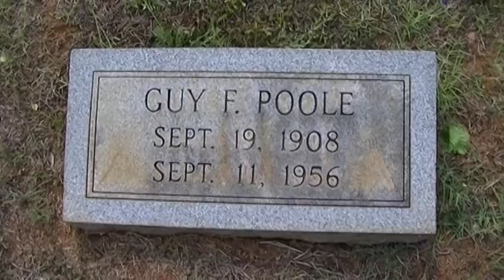Guy Poole grave at New Silverbrook Cemetery..Anderson,SC